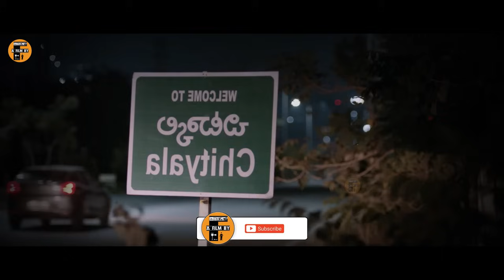வெள்ளையான பெண்களின் தோலை திருடி,கிழவிகளை இளமையாக்கும் கும்பல் Movie explained in tamil -a film by